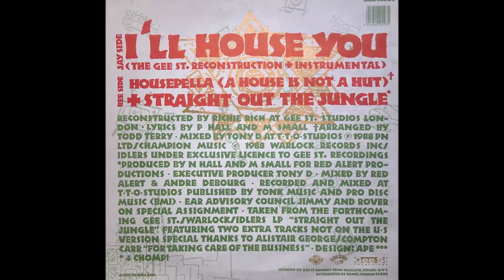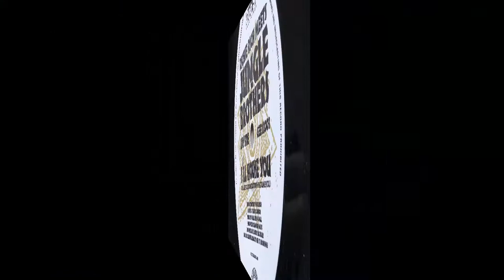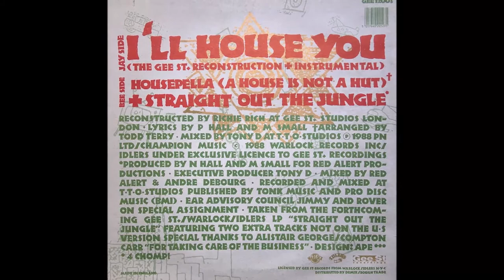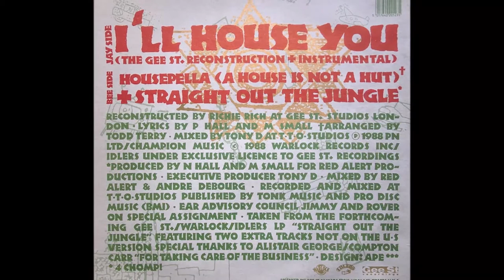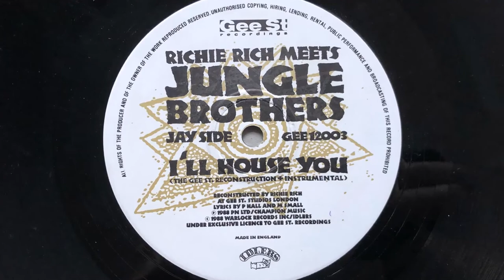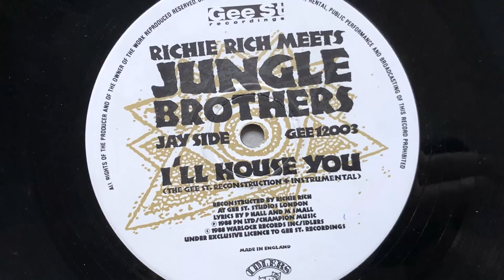Richie Rich Meets Jungle Brothers - I'll House You (The Gee St. Reconstruction) (1988 Vinyl)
1988 Vinyl Gee Street (Photo inside video). Side A Track 1
Etichetta: Gee Street – GEE 12003
Formato: Vinyl, 12", 45 RPM
Paese: UK
Genere: Electronic, Hip Hop
Stile: Hip-House